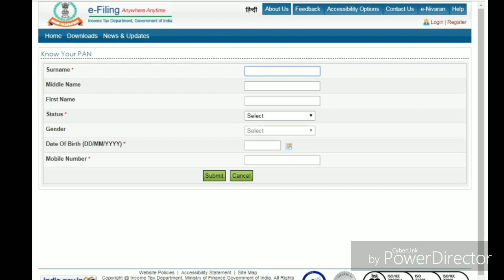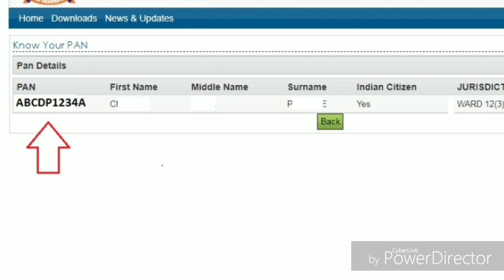Know Your PAN. हरवलेल्या पॅन कार्डचा नंबर कसा शोधायचा | How to Get Lost Pancard No.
तुमच्या आधार mobile no लिंक आहे का? असल्यास कोणता? | How Can See Which Mobile No Link to Addhar

Password for Excel File, Workbook, Cell /Range in marathi, | एक्सेल मधील प्रोटेकट शिट, प्रोटेकट वर्क बुक, सेल / रेंज पासवर्ड यांचा उपयोग

How to Hide Or Show, Folder or File फाइल, फोल्डर लपवायचे कसे आणि पुन्हा दाखवायचे कसे

Flash Fill Option Kasa Vaprava , Excel madhil flash fill option